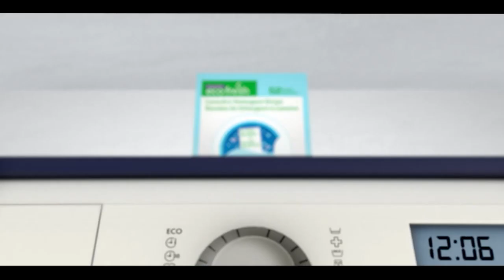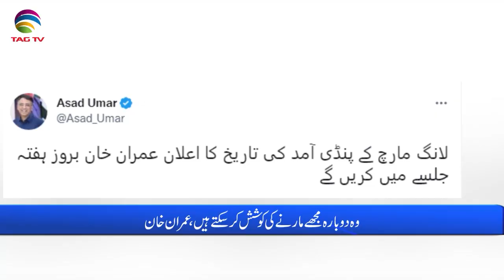Pakistan News Bulletin with Uzma Arif - November 17, 2022